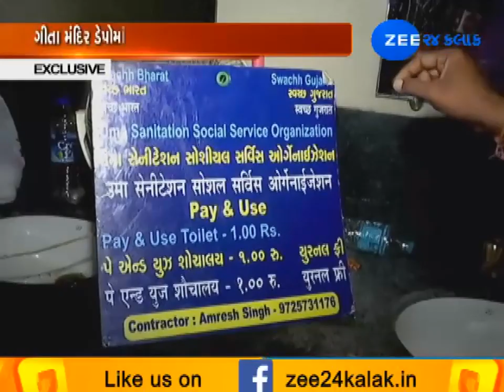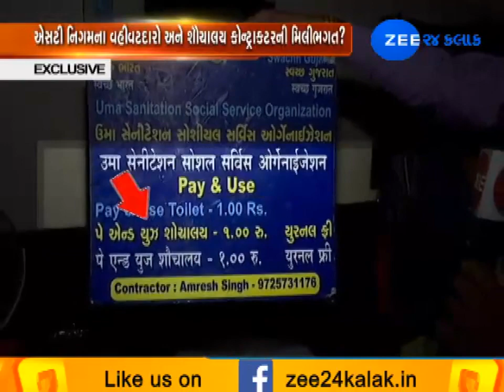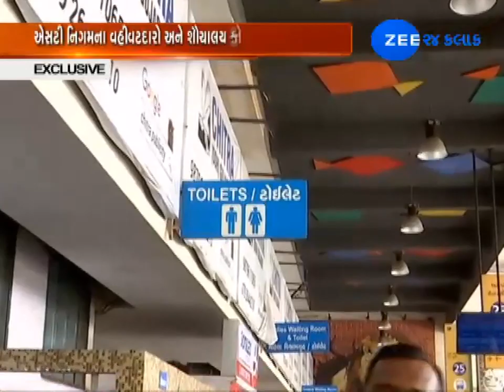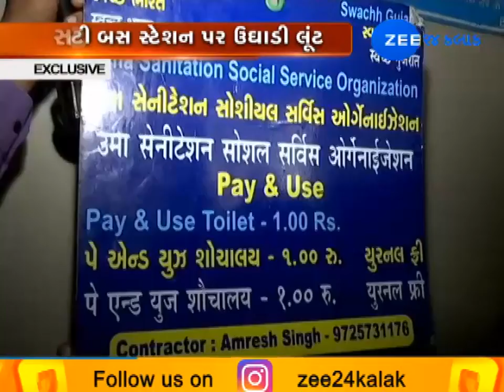Special Report: 'ST Ma Ughadi Loot'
રાજ્ય સરકારે મુસાફરોની સવલત માટે પીપીપી મોડેલ હેઠળ એસટી બસ સ્ટેન્ડનું નવીનીકરણ કર્યું છે. જોકે, એસટી નિગમનાં સત્તાધીશોનાં લીધે એસટી નિગમ અને રાજ્ય સરકારને બદનામ કરવાનો કારસો ગુજરાતનાં સહુથી મોટા બસ સ્ટેશન ગીતા મંદિર ખાતે ચલાવવામાં આવી રહ્યું છે.  નવીની કરણના નામે મુસાફરો પાસેથી લૂંટ ચલાવવામાં આવી રહી છે જુઓ ઝી ૨૪ કલાકનાં વિશેષ અહેવાલને.